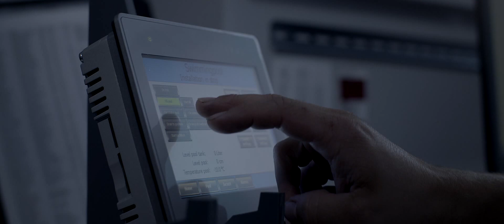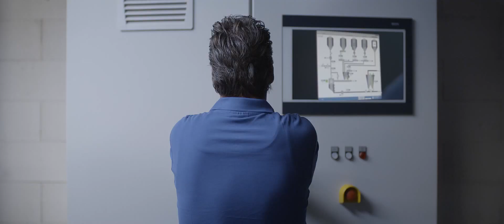Hellebrekers Technieken – Industriële Automatisering (trailer)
Baanbrekend in Industriële Automatisering, dat is Hellebrekers Technieken!

De bedrijfstrailer presenteert de afdeling Industriële Automatisering van Hellebrekers Technieken. Deze afdeling is specialist in besturingstechnieken voor industriële installaties én partner bij het zo efficiënt mogelijk automatiseren van de processen waar deze installaties onderdeel van zijn. We bieden totaaloplossingen in drie marktsegmenten: de maakindustrie, de gebouwautomatisering en de industriële waterzuivering. Binnen deze drie marktsegmenten hebben we klanten in diverse sectoren, waaronder voedingsmiddelen, (petro)chemie, beton, machinebouw, landbouw en (semi-)overheid.

Met dank aan Mamascreen | Film Animation & Visual Effects